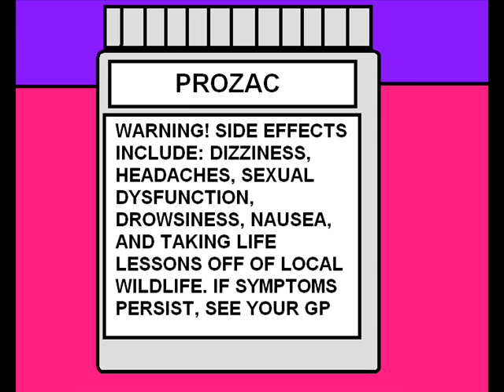Little Acorns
MS Paint version of Little Acorns by the White Stripes